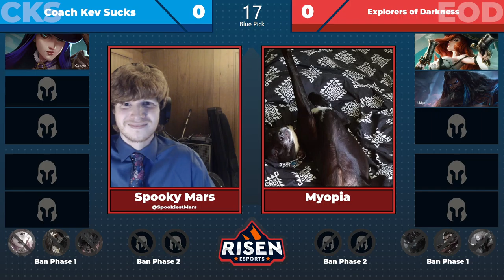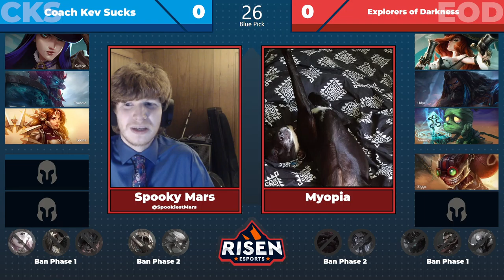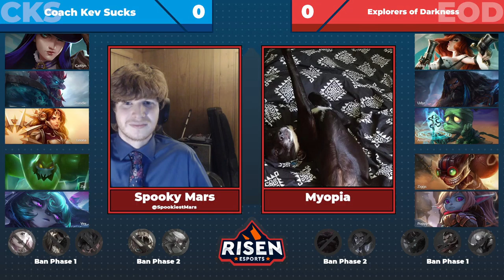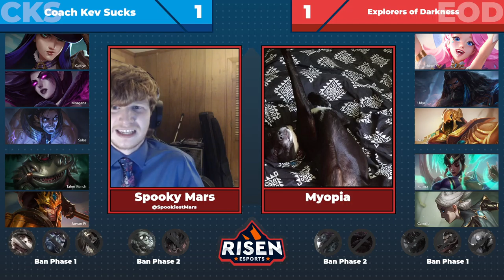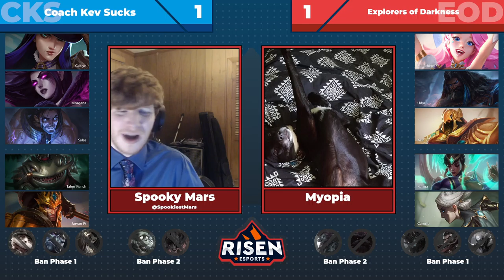Risen Premade Dominate | Week 3 | Winter Howl vs Today I Learned